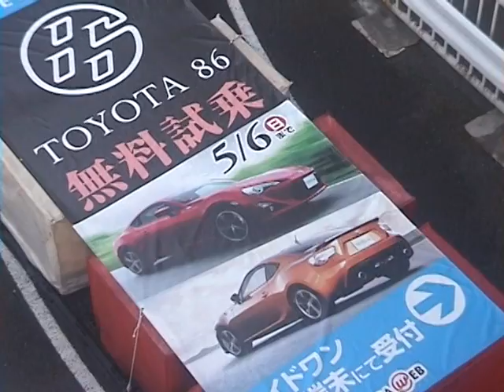Netz Cup Vitz Race同乗試乗会２０１２ ３月２５日お台場メガウェブ ＋８６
2012/3/25　お台場メガウェブで行われた
ネッツカップヴィッツレース同乗試乗会の様子です
　　　　　　怖いので乗りませんよ